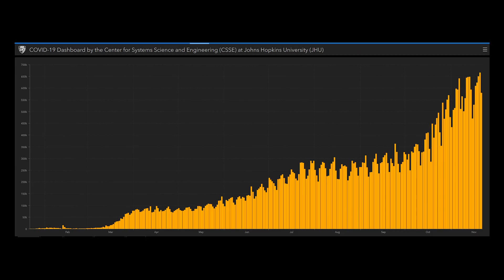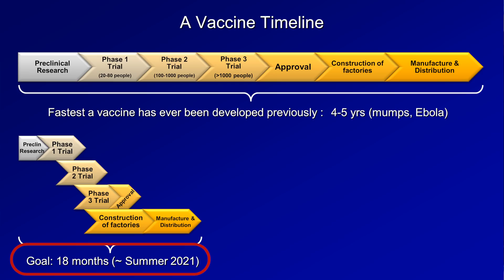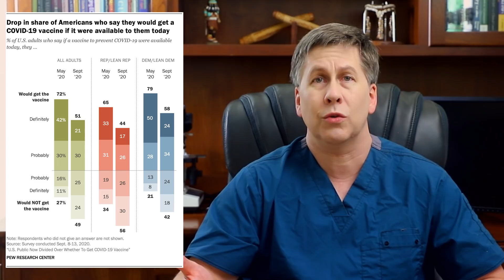COVID Vaccine Update: A Doctor's Take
[UPDATE: The Pfizer/BioNTech vaccine data has been released and it's been granted an EUA by the FDA. I discuss the data and my strong recommendation in favor of this vaccine

A doctor explains the recent news regarding 3 of the most promising COVID vaccine candidates (Moderna, Pfizer/BioNTech, AstraZeneca/Oxford). All 3 of these are still weeks away from deployment anywhere, and 4-6 months away from having any appreciable impact on curtailing community spread. So please still socially distance, avoid crowded events, and wear masks - particularly while in indoor public places. The pandemic is actively getting worse every day at the moment, but at least now we know for sure there is a light at the end of the tunnel!

As always, respectful debate is welcome. But trolls, deliberately offensive comments, and the overt promotion of conspiracy theories and pseudoscience will all be removed.